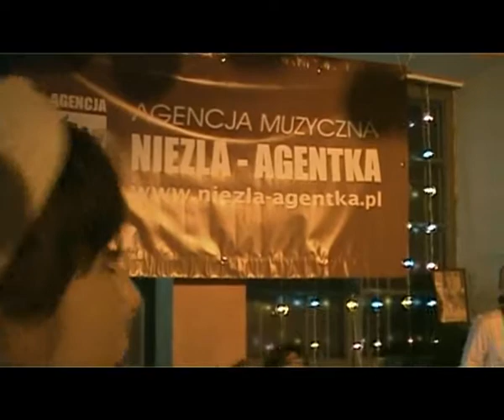ODO IRAWO #6 -- 2 URODZINY POPRZESZKADZAJ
ODO IRAWO at the 2nd birthday of "Poprzeszkadzaj Troche:)" Drumcircle
Warsaw, Klinika Club,
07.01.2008